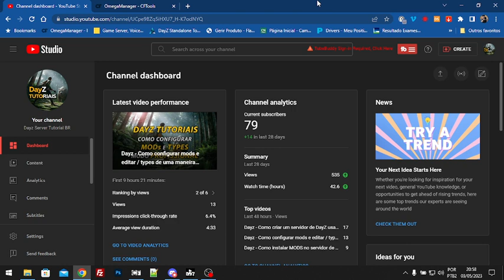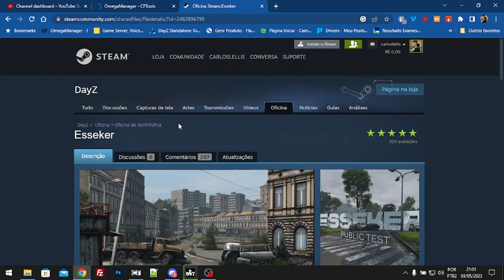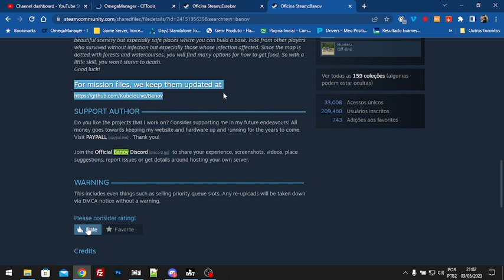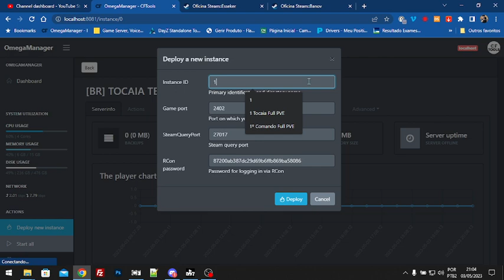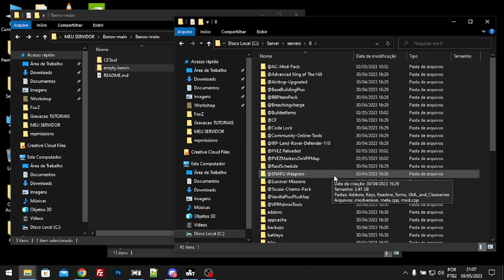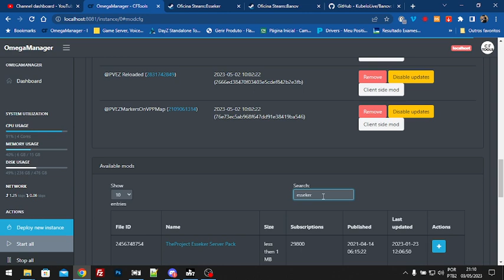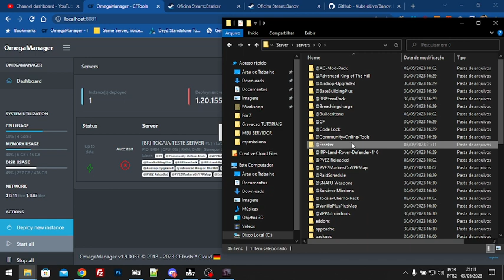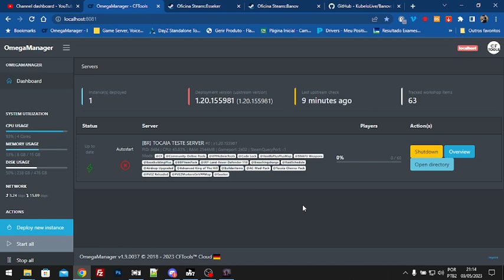Dayz - Como configurar QUALQUER MAPA no omegamanager. (QUALQUER UM)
Dayz - Como configurar um mapa diferente no omegamanager. (BANOV ESSEKER TARKOV LIVONIA PRIPYAT etc

Temos também servidores prontos.

Visite tbm o nosso canal de receitas